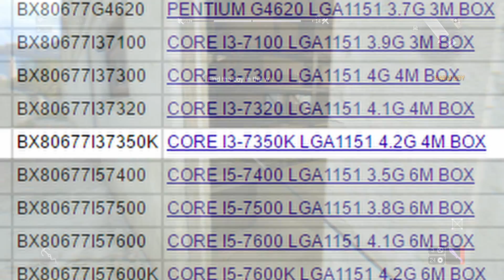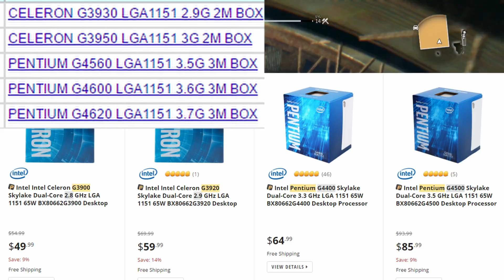Kaby Lake CLOCK SPEEDS, Full Line Revealed| Kaby Lake vs SKYLAKE?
AMD Zen vs Kabylake finally! Or is it really Kabylake vs Skylake? The clock speeds are looking to be the deciding factor in Kaby lakes strength...